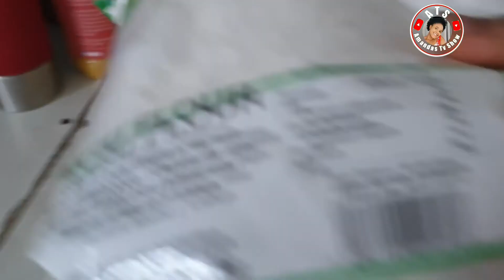He Surprised Me With a Very Special Gift, You Need To See This, Also Thank Him For Me.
Hi you are welcome back, hope you enjoyed this video, PLEASE DO NOT FORGET TO TURN ON YOUR BELL NOTIFICATION FOR MORE OF OUR VIDEOS thanks

We have so many other interesting videos you would love to watch, kindly check them out here on our channel. THANKS